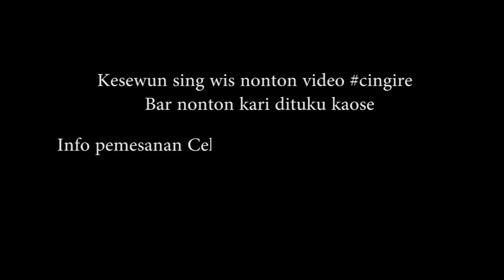KISAH PRIA BERISTRI TIGA || FILM PENDEK